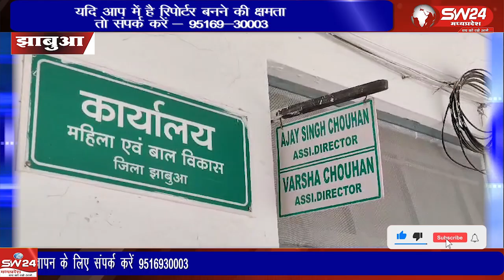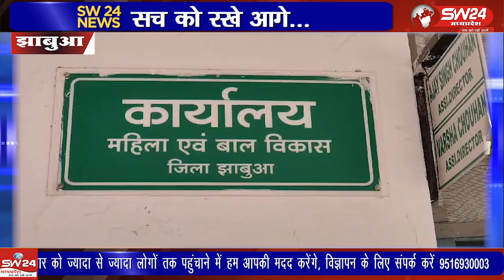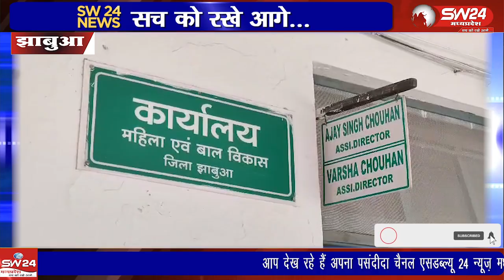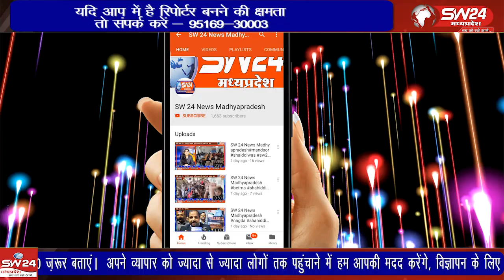झाबुआ में महिला एवं बाल विकास विभाग पर गंभीर आरोप: चयन प्रक्रिया में पारदर्शिता की कमी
झाबुआ में महिला एवं बाल विकास विभाग के अधिकारियों पर गंभीर आरोप लगे हैं कि चयन प्रक्रिया में पारदर्शिता की कमी है। शिकायतकर्ताओं ने बताया कि 2022 में 33 आंगनबाड़ी केंद्रों के लिए नियुक्ति प्रक्रिया में आपत्तियों का उचित समाधान नहीं किया गया। कुमारी राधा डामोर ने आरोप लगाया कि उनकी योग्यता के बावजूद नियुक्ति आदेश नहीं मिला। विभाग के अधिकारियों से संपर्क करने पर कोई स्पष्ट जवाब नहीं मिला। शिकायत की जांच चल रही है। झाबुआ से अलबर्ट मंडोरिया की रिपोर्ट।